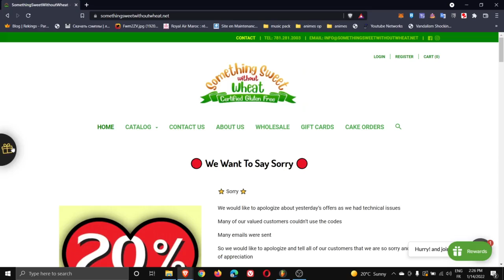Wheel of fortune